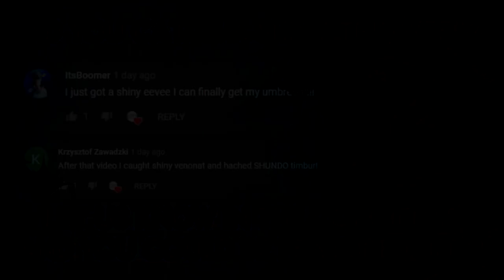SHINY ARTICUNO IS BACK! - Pokemon GO Shiny Compilation #106